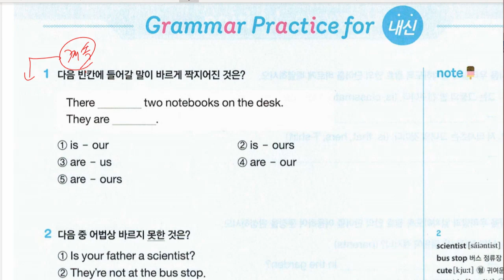배준오 2022 11 25 중등 예비 수업 문제 풀이 성취도 80